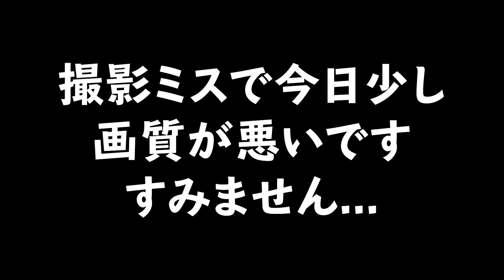【フォートナイト】音大生が１時間で音ブロ作るとこうなります。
↑いただけると喜びます。

ワンダーランド/ ハヤシユウ
ショートブレイク/ ハヤシユウ